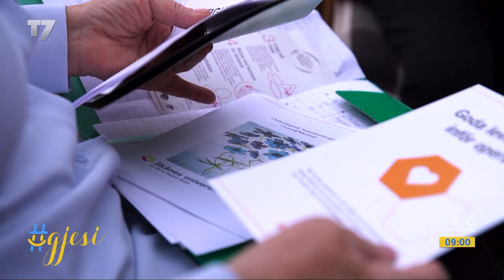Ekskluzive: Gruaja e Nasim Haradinajt mposht kancerin, por e akuzon rëndë mjeken kosovare! | T7